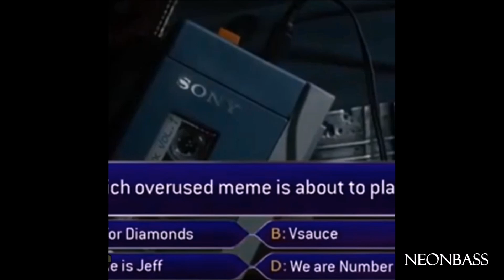Dank Meme Hall of Fame (Ep. 1)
Best Memes of all time
Top Memes of all time
Best Memes of July 2017
Top Memes of July 2017
BEST DANK MEME COMPILATION
Top Dank Memes
Best Dank Memes
The Best Try Not To Laugh Of July 2017 (Dank Memes Edition)
Best of Succ and Dank Memes Compilation
Succ My Meme
Meme Machine
Charmx
Dank Tank
MemeArmy
DANK MEME HALL OF FAME (BEST DANK MEME COMPILATION)

Credit:

4) (YT: Funny Vine Videos | FVV)